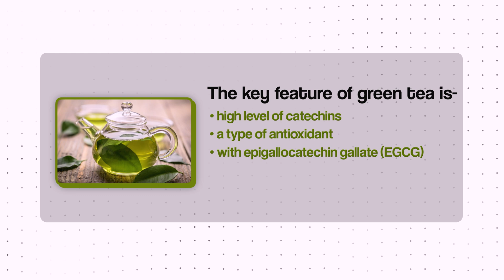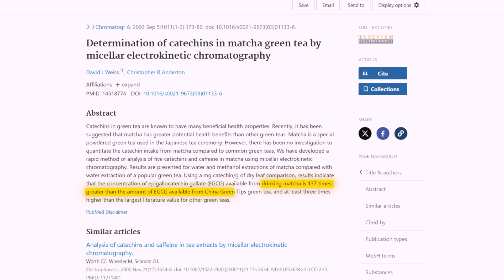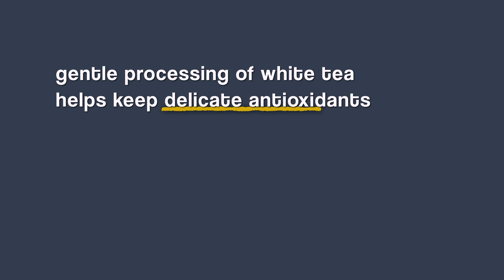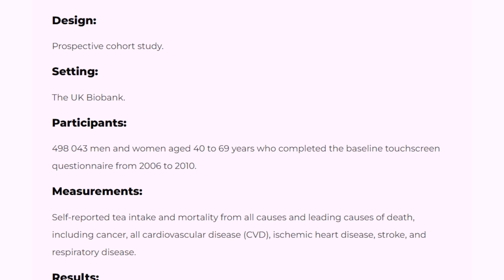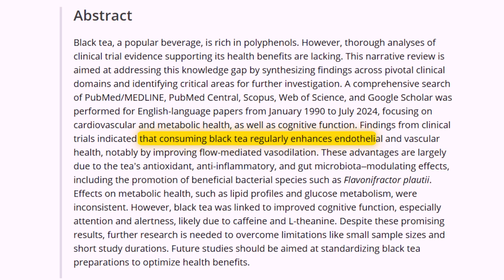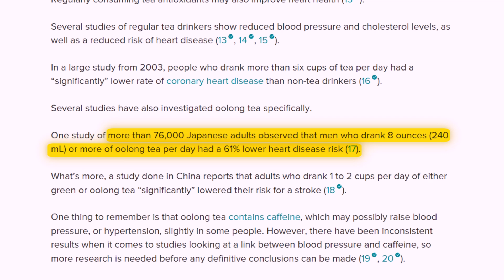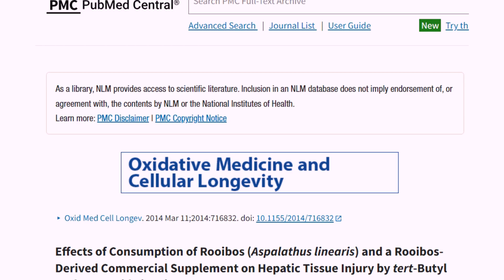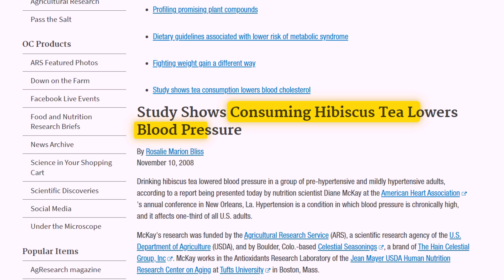7 Science Backed Antioxidant Rich Teas 🍵💚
In this video, I explore seven teas that are rich in antioxidants and can enhance your health in unexpected ways! From green tea and matcha to rooibos and hibiscus, I discuss the unique benefits of each tea, all supported by scientific evidence.